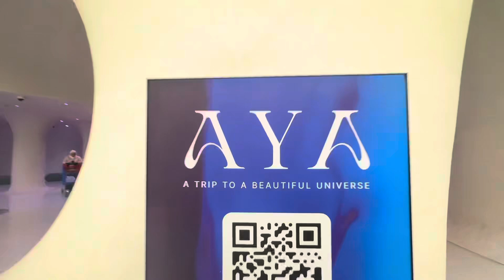Beautiful place to Visit in Dubai | Aya Universe | Explore Dubai